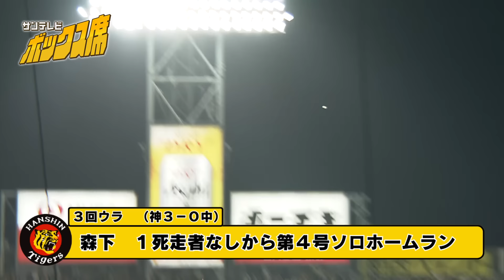【出た！森下・大山アベック弾！】ついに投打がかみ合った！強いタイガースが帰ってきた！ 試合ハイライト（2024年4月19日 阪神7ー0中日）サンテレビボックス席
森下選手、第4号の絶好調！はたまた大山選手はついに今季第1号！
門別投手は甲子園初登板にもかかわらず、堂々と無失点で試合を締めてくれました！
タイガース調子上向きです！！！！！
（2024年4月19日　阪神7-0中日）

🐯今年も試合開始から試合終了まで完全中継
サンテレビボックス席の中継予定をチェック！

©SUN-TV,co.ltd